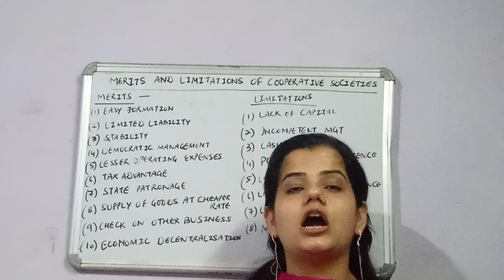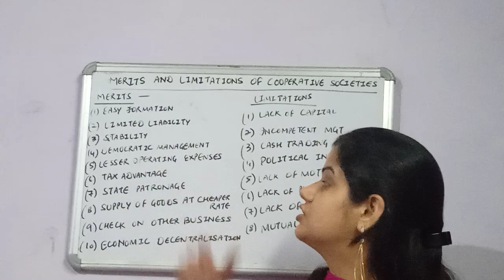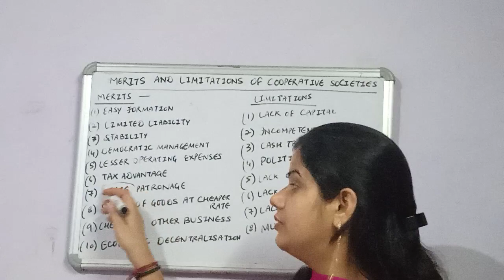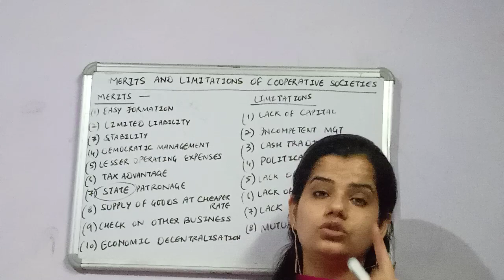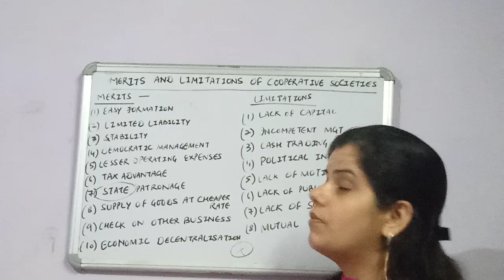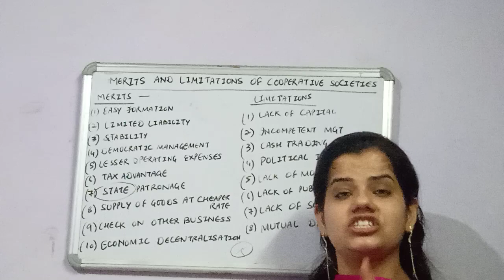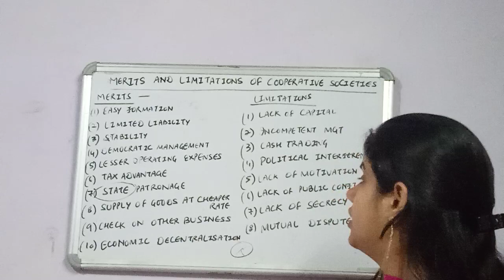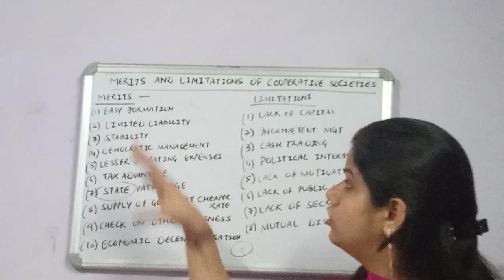COOPERATIVE SOCIETIES - EVALUATION ||VDO 4